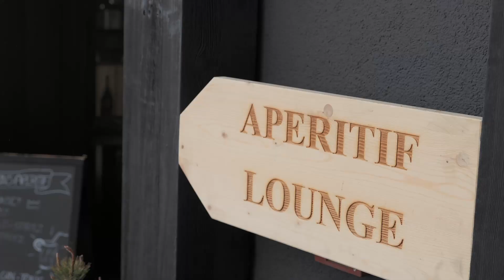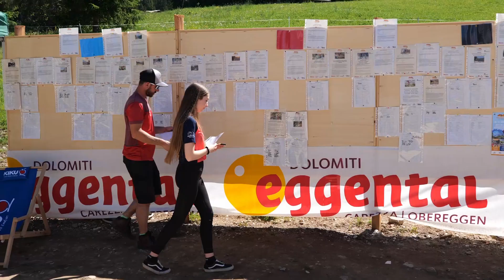Rosadira Bike MTB Festival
Bis die Berge glühen: „Rosadira Bike Festival“ im Südtiroler Eggental
Im Juni dreht sich in Welschnofen im Eggental alles ums Biken mit Fahrtechnik-Workshops und unvergesslichen Touren in den Dolomiten. Als „Rosadira“ wird der besondere Moment bezeichnet, bei dem die untergehende Sonne die Felswände der Dolomiten quasi zum Glühen bringt. Davon inspiriert will das Festival allen Besuchern sowohl magische als auch sportliche Momente bescheren. Tom Öhler gab Einblicke in die Trial Fahrtechnik mit seinem Programm "Schlüsseldienst".

Rosadira Bike, il Festival dolomitico della mountain bike, unisce il piacere della due ruote alla meraviglia di un paesaggio senza eguali.
Un evento destinato a regalare forti emozioni a chi, sopra ogni cosa, ama esplorare in sella alla bicicletta una delle regioni ciclabili più suggestive in assoluto. A chi adora conoscere persone animate dalla stessa passione e vuole inaugurare al meglio la stagione estiva. Con la natura, e non la zona industriale, a fare da sfondo alle uscite sulle due ruote. Mossi dalla voglia di scoprire ed emozionarsi, non dallo stress della gara.